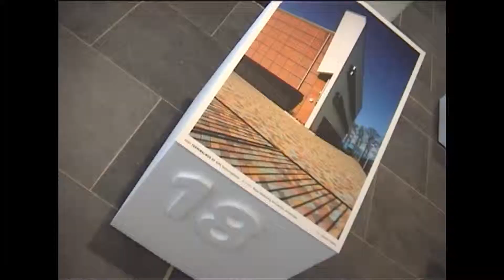BOOM!NG Amersfoort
Boom!ng Amersfoort, 10 jaar bouwen in de stad, van 27 feb t/m 25 apr in
KAdE